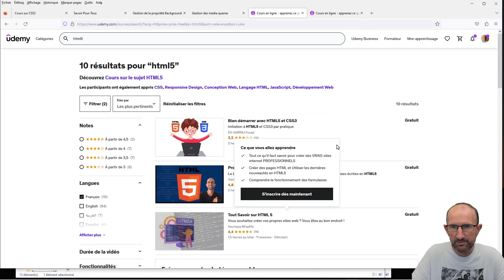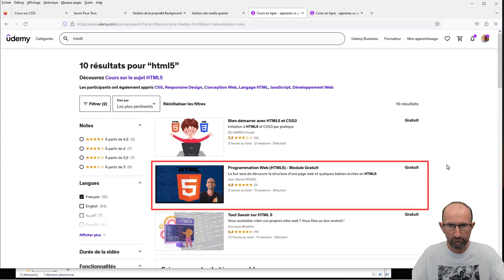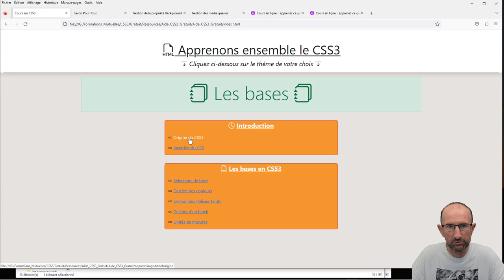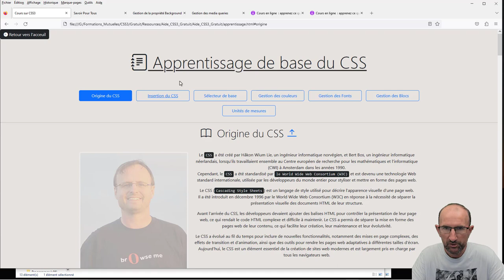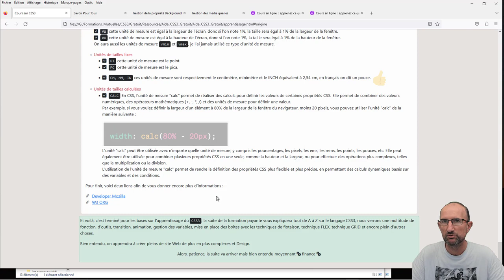Formation gratuite sur le CSS3 - Udemy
Après avoir fait une vidéo gratuite sur l'apprentissage des bases du HTML5, cette fois-ci, je vous propose une formation gratuite de 2 heures sur l'apprentissage du CSS3, bien entendu comme pour le HTML5, une formation payante de plus de 7 heures est en préparation afin de tout savoir sur la programmation en CSS3